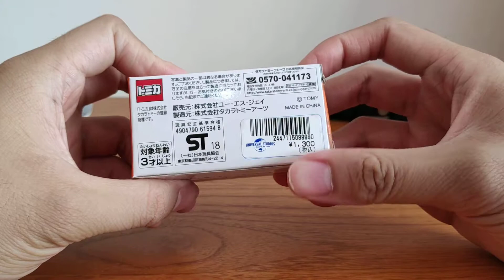Unboxing Tomica Universal Studios Japan Despicable Me Minion Made Minion Car Bob